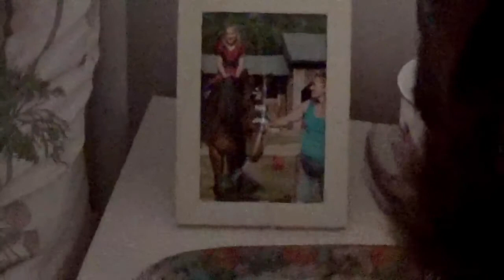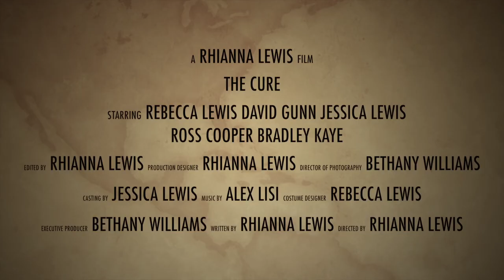The Cure Trailer|| Rhianna Lewis Harlow College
A film trailer for The Cure, directed by Rhianna Lewis for Unit 8 FMP Harlow College.